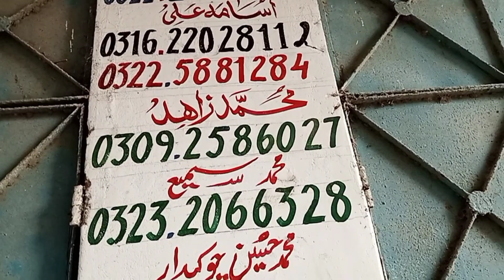Update Rates 100 quarters Fish Market Machli Bazaar || Bangali Para Korangi Karachi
In this video you will see the one of the cheapest fist market in Karachi located in Bangali Para Fish Market 100 quarters There you can get fresh fish at cheapest rate, I hope you will enjoy this video and make sure to subscribe for more and also do like, comment and share this video.